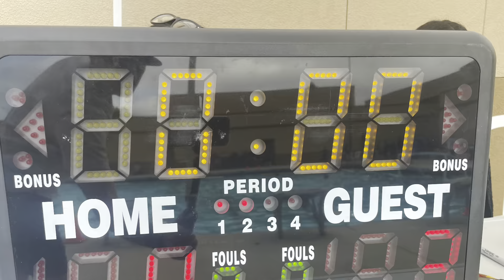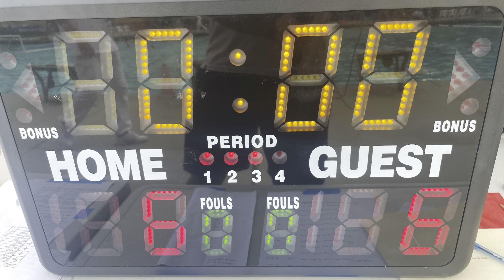MercyB vs. Notre Dame Belmont 9-24-2022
Watsonville Tournament￼